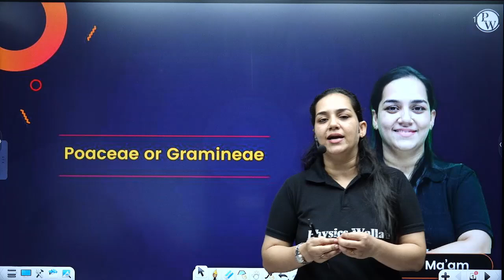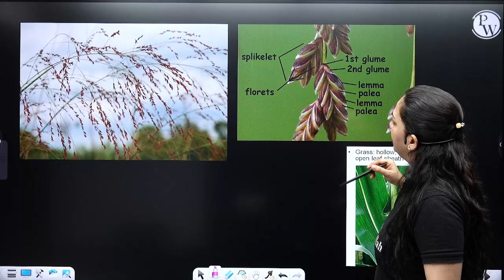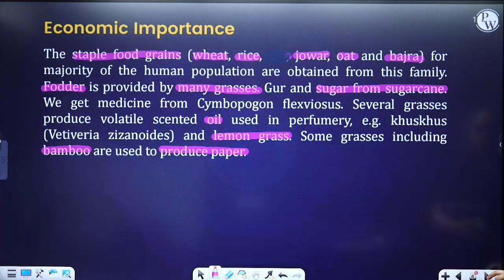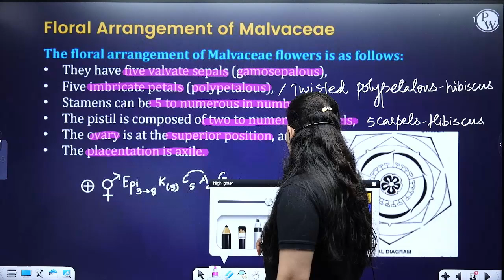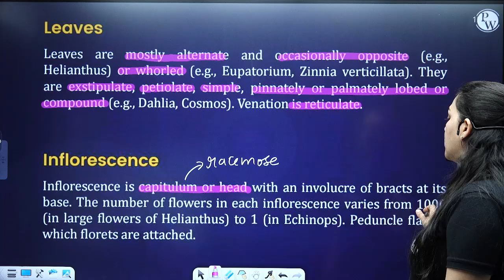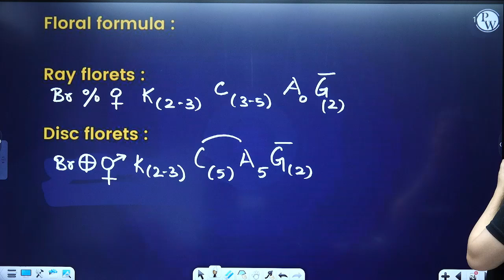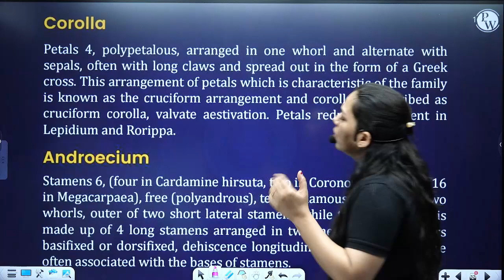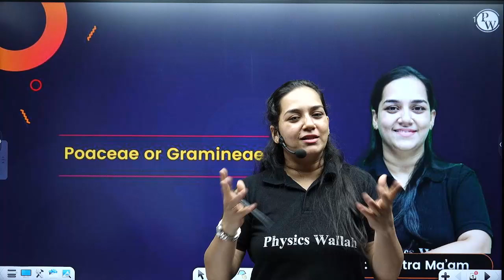NMC Syllabus Update | Poaceae and Gramineae Families In One Shot🎯📚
🔗 Strategy & Tips In Kannada For Class 11th KCET, NEET & JEE